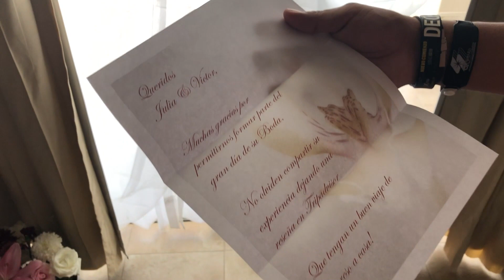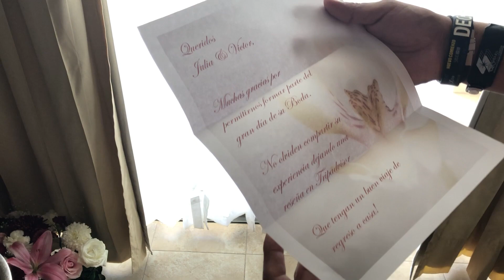Vlog 174┋Nuestro Último día en el GR Solaris! TERMINÉ MAL! (Jueves 11-07-2019)